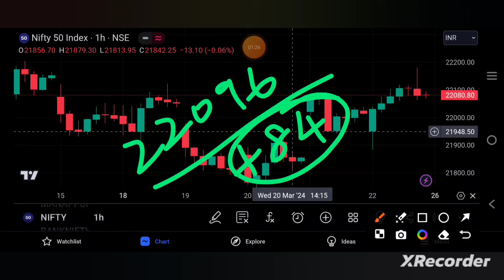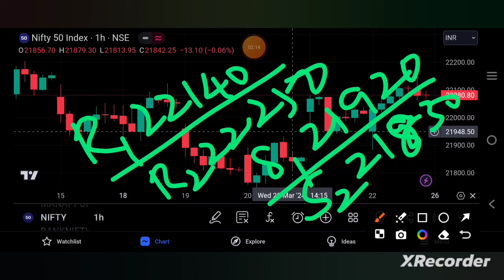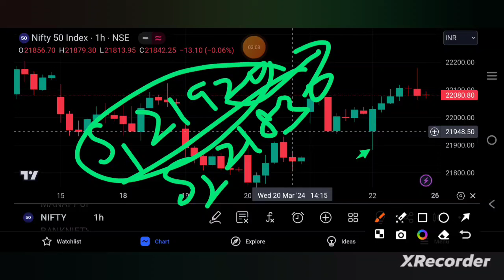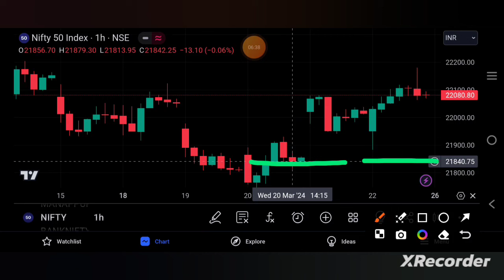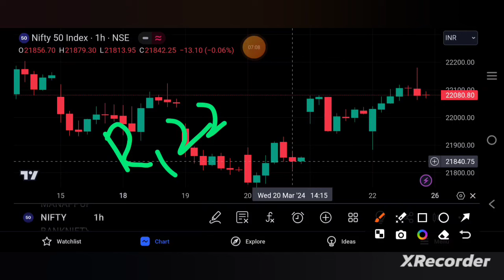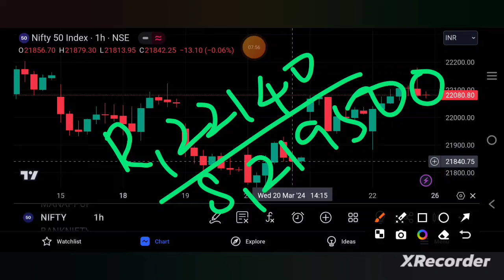NIFTY PREDICTION FOR TOMORROW 26/3/24 | niftytomorrow | TAMIL STOCK ANALYSER